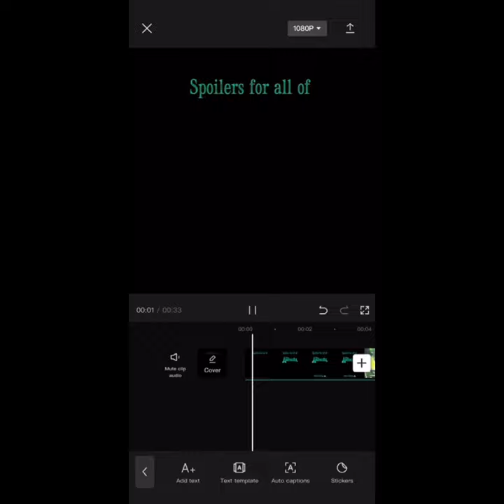Amphibia Edit ~ Hayloft || {Spoilers} {Strobe Warning}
Song: Hayloft || by Mother Mother

Sorry that I didn’t upload anything yesterday, this edit took me longer than I thought it would